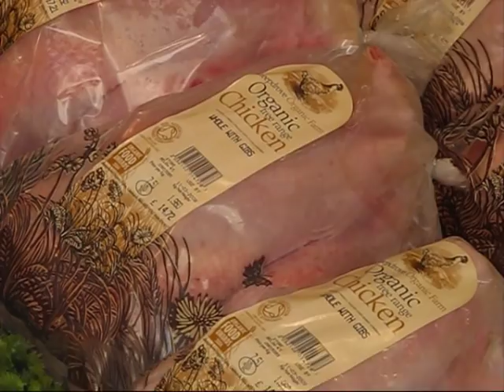Maida Vale Organic Butcher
Discover great customer service and delicious produce at Sheepdrove Organic Farm's Family Butcher store at 5 Clifton Road, Maida Vale, London, UK